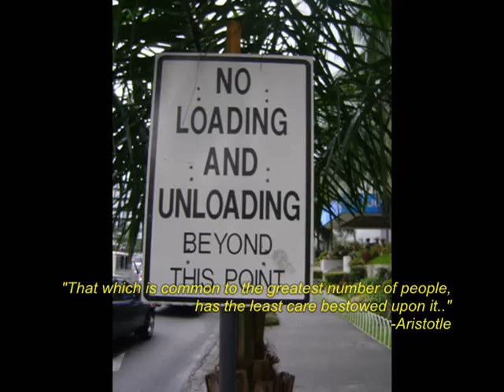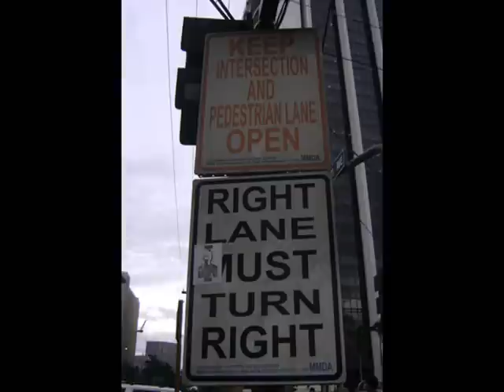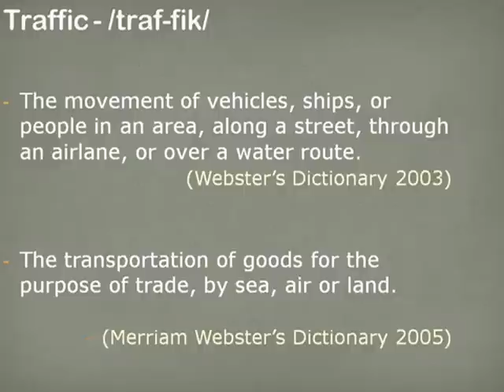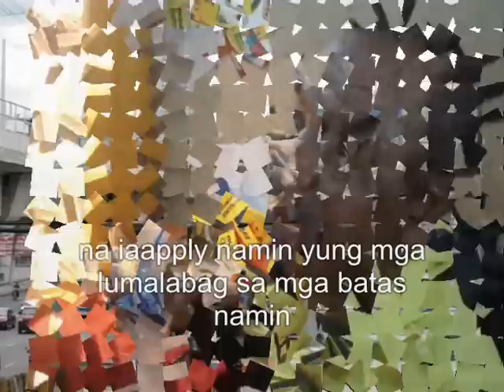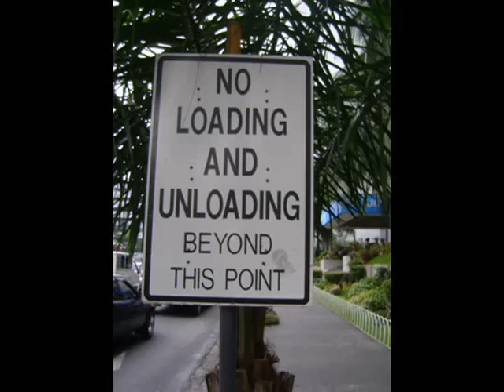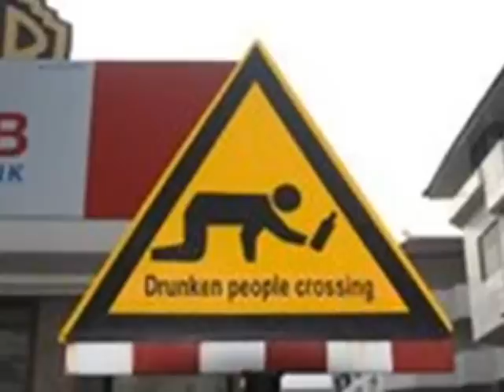Documentary on Traffic.wmv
Hope this can help every one.. hehehe